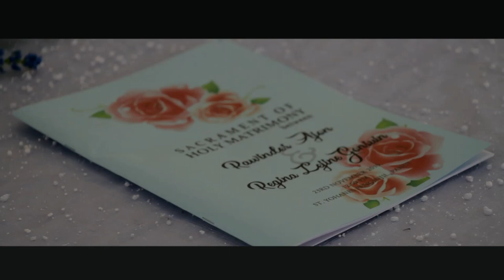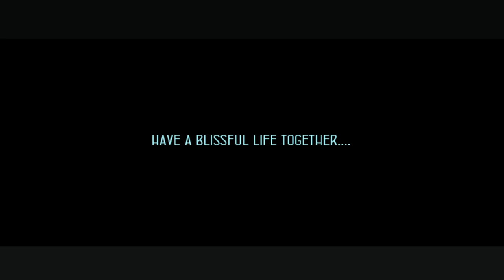RAWINDER & REGINA WEDDING HIGHLIGHTS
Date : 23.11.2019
Church of St.Yohanes Penginjil Panui
Blessed by : Rev.Fr Bonaventure U
OV : Charles Able
OV Assist : Christian Emanuel
OP : Daviddie GJK.